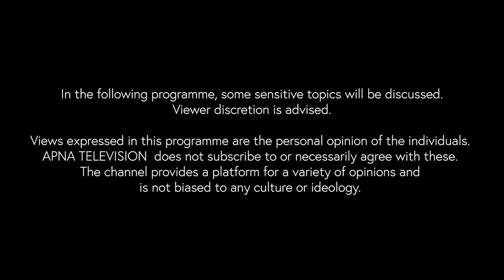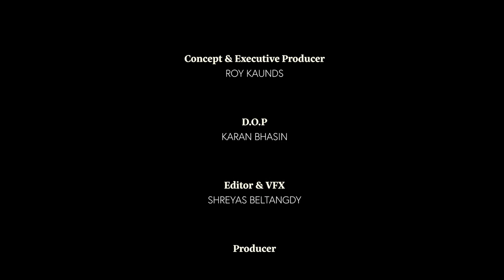Leao and Elliot talk with Samoan, South Auckland teacher Ethan Aloiai on BLM, critical theory.